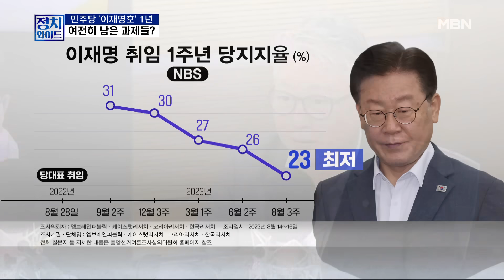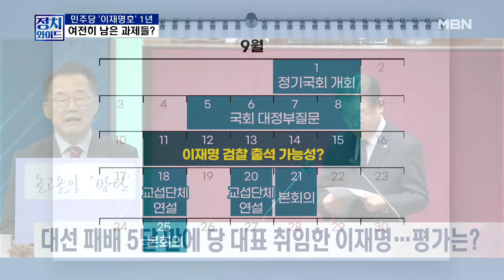[정치와이드] 민주당 '이재명 체제 1년' 점수는?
[출연자]

신성범 전 새누리당 의원
서용주 더불어민주당 상근부대변인